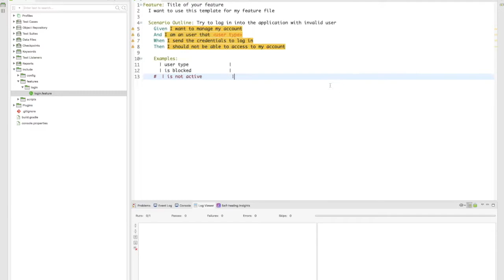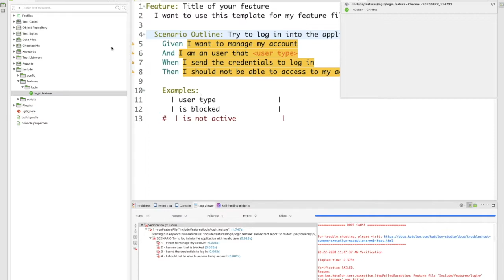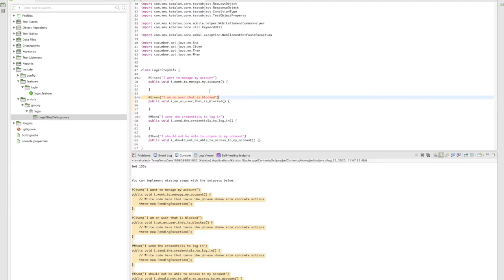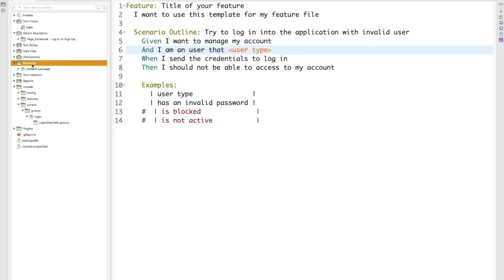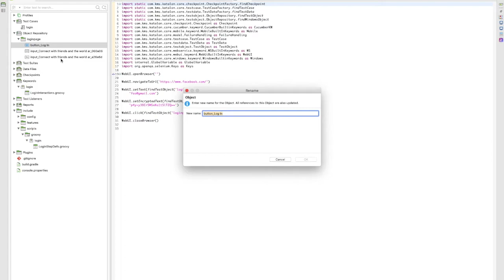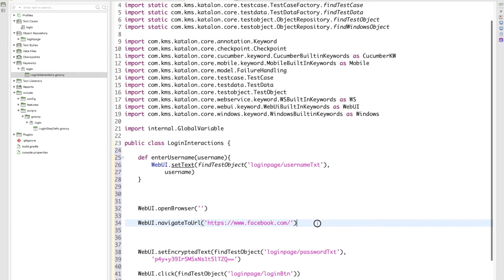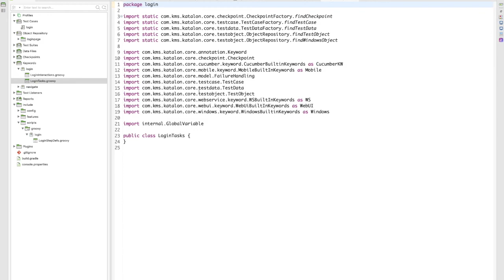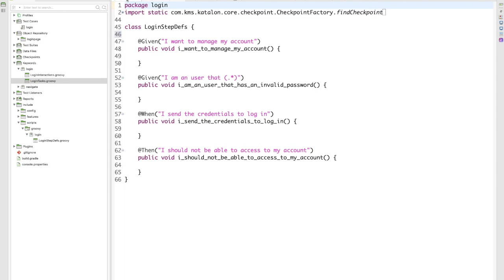Escribiendo nuestro primer scenario con Cucumber en Katalon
Vamos a realizar la automatización de una aplicación web usando Katalon. Vamos a intentar aplicar el patrón Screenplay usando Katalon Studio, mediante la funcionalidad de scripting.